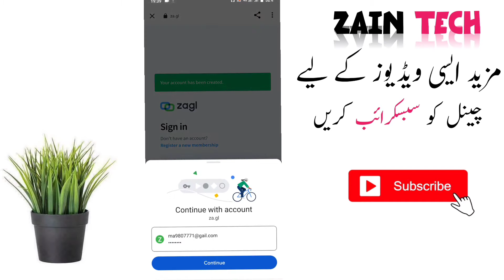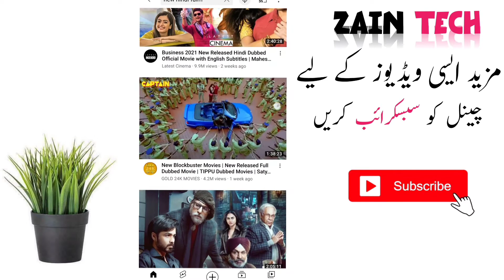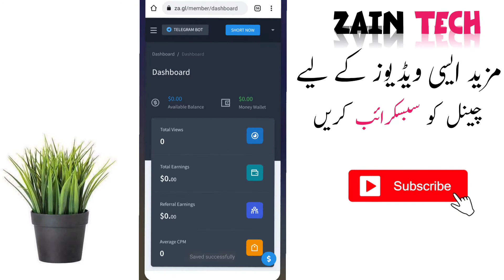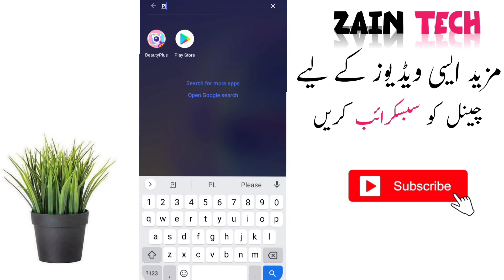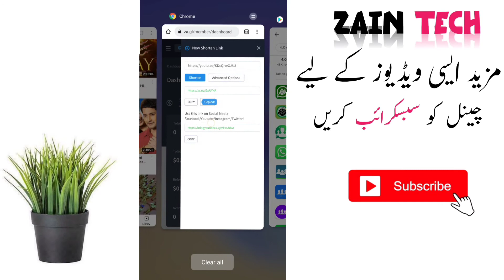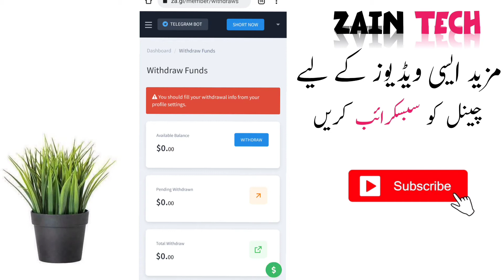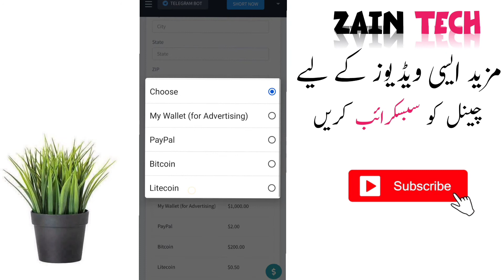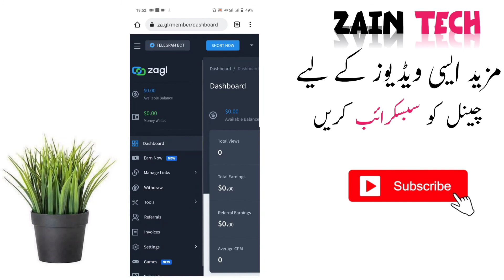How To Earn Money Online | Easiest Method | 2-3$ Per Day | Earn At Home